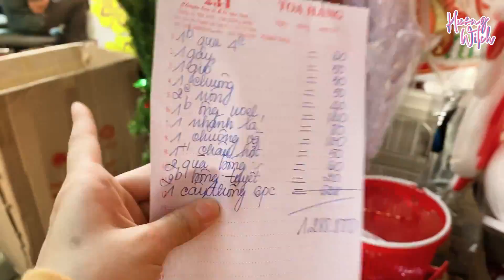1 TRIỆU 500K MUA ĐỒ GÌ DỊP NOEL | CHRISTMAS DECOR SHOPPING VLOGMAS | HƯƠNG WITCH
Lần đầu đi mua đồ về trang trí Giáng sinh cho cả văn phòng mà phấn khởi chứ :)))))) mua hết cả con phố bán đồ mất thôi :))) vác ko nổi luôn á